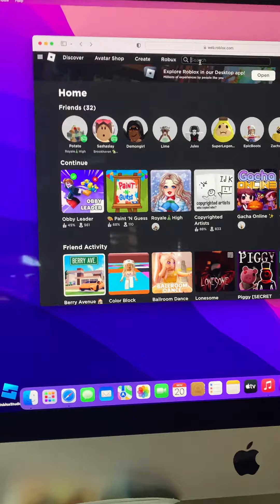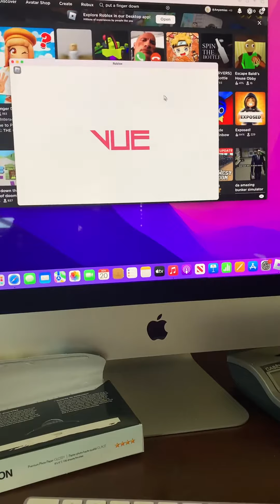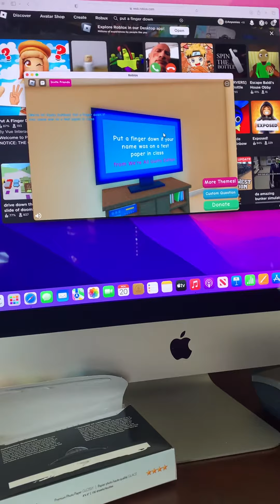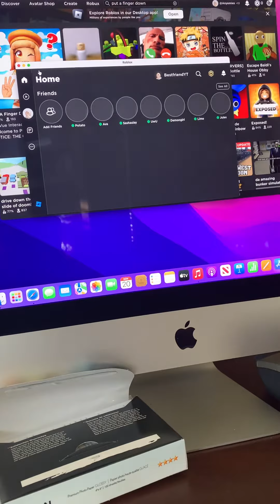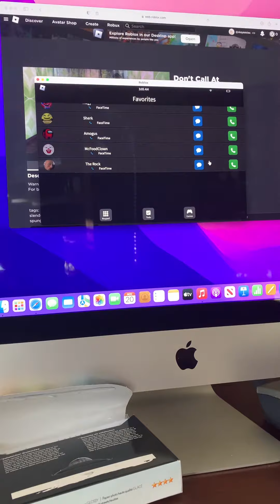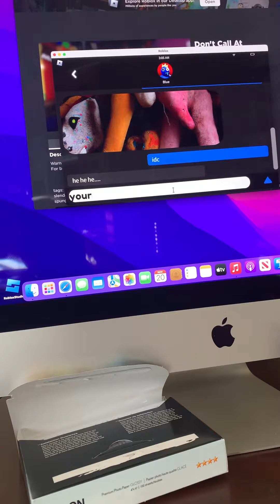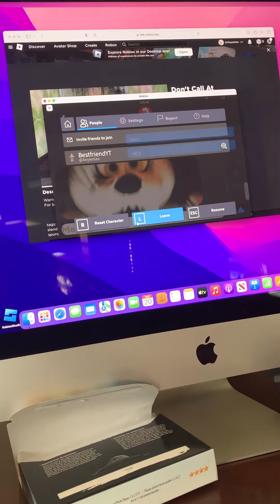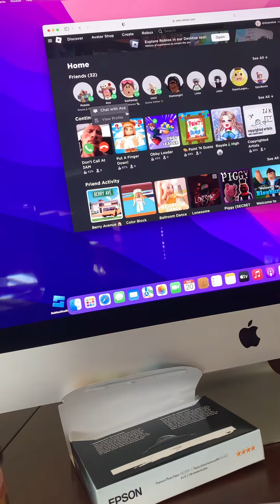A short video idk why